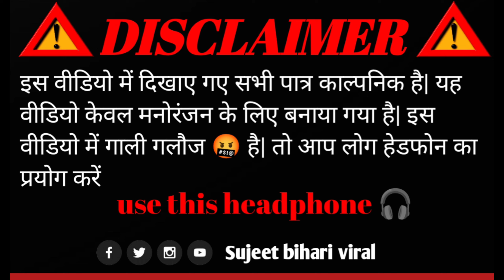शीला मैडम | Shila maidam || Full New Comedy Video 2024@sujeetbihariviral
शीला मैडम | Shila maidam ||Full New Comedy Video 2024
@sujeetbihariviral|@ManiMerajVines#sujeetbihari ka new cumady video#manimirajvines
►Cast:- Sujeet bihari, sachin bihari, prince priyadarshi, chandan(swagat singh), Sonu singh,Rahul Kumar, Azad Kumar, Sachin Raj Viral Vikaram singh, Vicky Raj, .
sujeet bihari viral This video is comedy video and video.

Speciel Thanks :-Sujeet Bihari And all team

►script:-All team

►Editor:-sujeet bihari

►Digitel:-Amit Raj

►Camera;-Chandan singh

►Shoot:-Vicky vishal

► Thumbnail:-Sonu singh

►All Team Instagram ID

cumady videos
sujeet bihari viral#funny#interte#gadar2
GADAR 2
nment
Amazing..